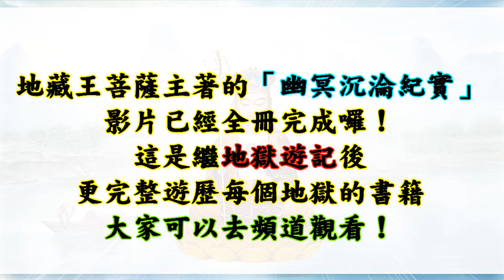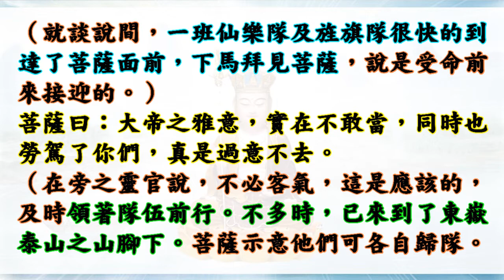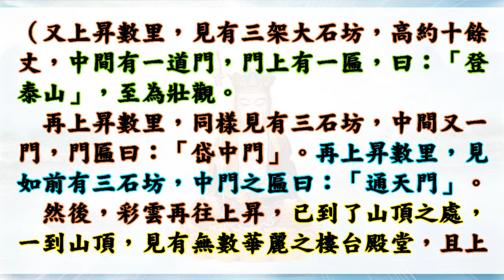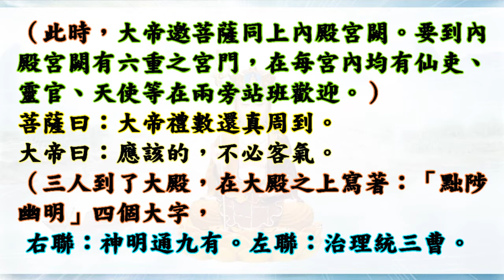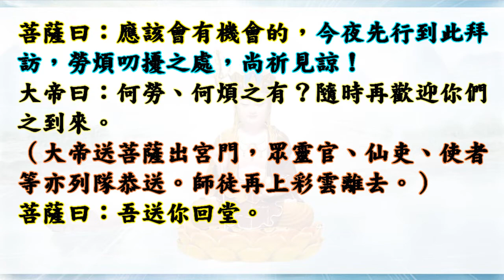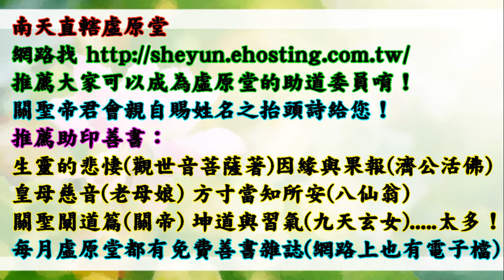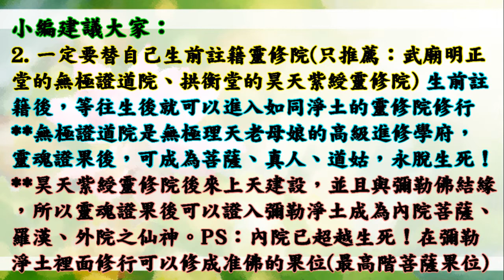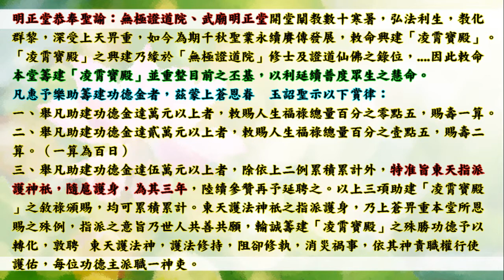國語有聲善書【酆嶽覽真(地獄酆都遊記)】地藏王菩薩著 第九章 巍巍泰山尊天下 (令人尊敬的東嶽大帝！)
酆嶽覽真
主著仙佛：地藏王菩薩

幽冥教主地藏王菩薩，戊寅年奉旨締造『幽冥沉淪紀實』聖書，揭露陰間重重地獄懲治罪魂哀淒之實例，作警世的佳篇。以為惡者之省思，善者之益化，內容精采詳實，極具惕心的價值，唯盼各地正覺的善信大德，能解囊助印廣化，功德無量。
本書成本費每本五十元，凡有意樂助印贈者，多少不拘請將功德金利用郵政劃撥帳號助印，並請註明助印書名及祈求事項，以便代為呈疏，如蒙發心，當得地藏王菩薩靈力祐持，吉祥如意。

幽冥教主地藏王菩薩　降
聖示：為師將助印『幽冥沉淪紀實』、『酆嶽覽真』功德，簡述如下：
一、現眷得安貞，吉祥並如意。
二、迴向過往者，去罪獲冥福。
三、普化增善功，去除身疾苦。
四、滅罪更消愆，離苦而得樂。
五、解消宿世業，福慧可增圓。
六、助印功德厚，祿壽更延綿。
七、安然無惡緣，子孫盡孝賢。
八、工商增倍利，事業 可稱情。
九、惡運不降臨，神佛常助益。
十、法界諸眾生，同生極樂國。
　以上簡述十項，至於實質之功德不止於此，凡有所求，均屬功德之列，可多助印，可得多助也。 可專案呈疏，地府有專案彙整行之。
請利用郵政劃撥劃號『二二三四零七一一』

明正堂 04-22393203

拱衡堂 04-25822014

👍往生彌勒淨土是成佛的保證！有些重點跟大家澄清：
1.可以帶業障往生 (比阿彌陀佛淨土更容易往生)
2.可以在淨土修到等覺、妙覺菩薩果！
3.再隨　慈尊下閻浮提，龍華三會共成無上正
覺之佛果！

👍如何往生彌勒淨土？ 小編整理最有效之法：
1. 親自至懿敕拱衡堂申請註籍往生彌勒淨土 (免費)，因為表文要呈給上天，需要親自到！然後開始早晚念誦彌勒尊佛的佛號與行六事(原因是要增加您的福 資糧，也就是提升果位)，行六事後面會解說！
2. 如果您是一貫天道的道親，更容易求生彌勒淨土，因為彌勒佛是祖師爺，但是記得做完任何功德完一定要迴向往生彌勒淨土唷！非常重要，如果忘記迴向，往生會失去動力！不用擔心念迴向文會導致無法消業障，因為迴向文包含消除業障！很殊勝！

👍會墮入血污池之原因：
1.曾在瓦斯爐上晾衣服(含經血衣物)，或在河川洗含經血衣物。
2.曾在野外、山水、神佛面前行汙穢、行淫之事情！
3.曾經未婚墮過胎、或已婚卻故意墮胎、或溺嬰虐嬰者。
4.行醫幫(協助)人墮胎、自己教唆人墮胎！

👍如何悔過與避免墮入血污池：
1.誠心懺悔，然後去聖堂(拱衡堂)做專案呈疏，助印善書。詳細請自行去問拱衡堂，用懺悔心與功德來化解。
2.最好幫墮胎的嬰靈超拔到拱衡堂昊天紫綬靈修院，化解怨緣又可結善緣，讓他們可以修行變仙佛！最好自己也生前註籍靈修院，避免去地獄受苦！超拔一位均為6千台幣整！

仙佛開示助印善書好處：
四、夜夢吉祥。

放生四原則:
1. 最先條件要能活
2. 數量要多
3. 不能破壞當地的生態環境
4. 必須是食物鏈最底層的食物供應者

阿彌陀佛